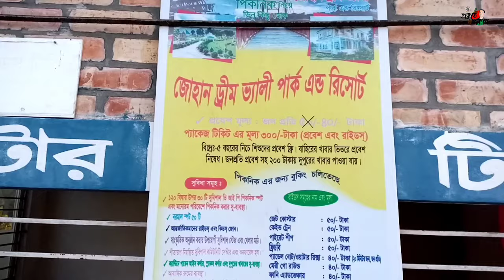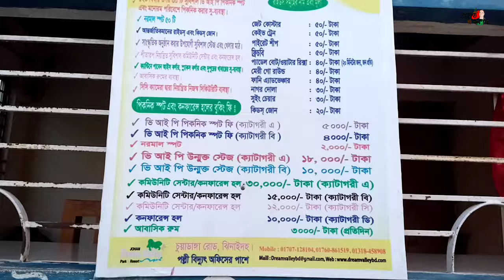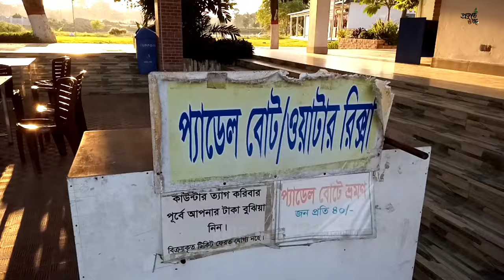জোহান ড্রীম ভ্যালী পার্ক ঝিনাইদহ। Dream Valley Park Jhenaidah l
জোহান ড্রীম ভ্যালী পার্ক এখন আরো আধুনিক ও সম্প্রসারিত হয়ে ০৯/১০/২০২০ হতে পূনরায় চালু হয়েছে।
পার্কটি ঝিনাইদহ জেলা হতে ৫কিলোমিটার চুয়াডাঙ্গা রোড এ হাতের ডানে পড়বে।
পার্কটির প্রবেশ মূল্য ৪০টাকা
রাইড ৩০-৫০ টাকার মধ্যে
সকল রাইড প্যাকেজ ২৫০টাকা
যোগাযোগের নম্বরঃ  ০১৭৬০৮৬১৫১৯, ০১৭৭১৭৫৩৯৬৫, 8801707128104
Welcome to the This Channel
Find out something new from the world interesting, awesome, fascinating, bizarre and amazing things. Every video aim to bring you the most informative, fascinating and engaging videos on YouTube.
Credit: All Photos, information, news, reports are collected from Google and internet.
Thanks
Video by: INFINIX Hot 8
Gimbal : OSMO 2
Editing : Kinemaster Pro